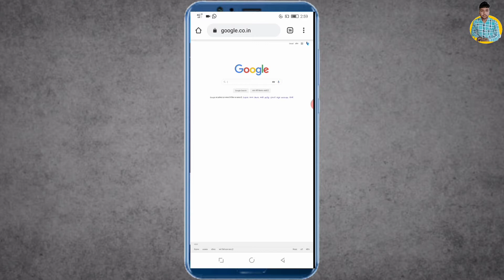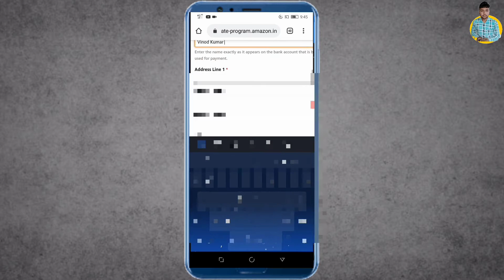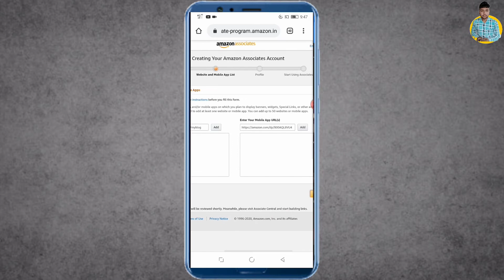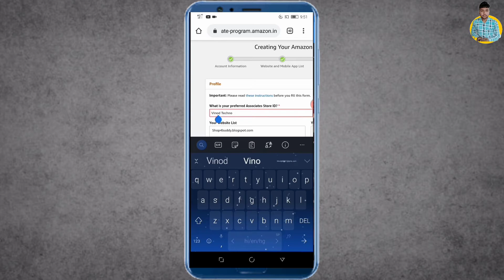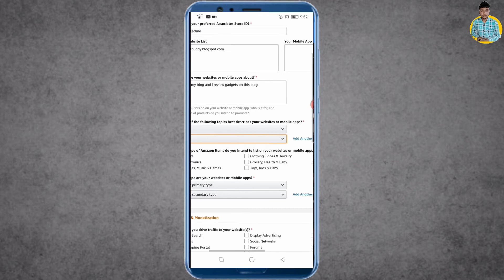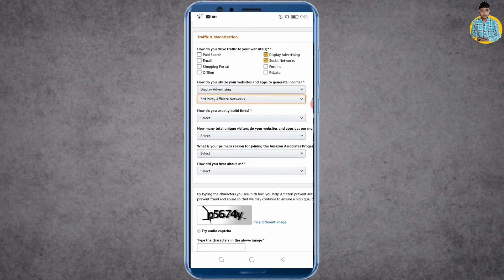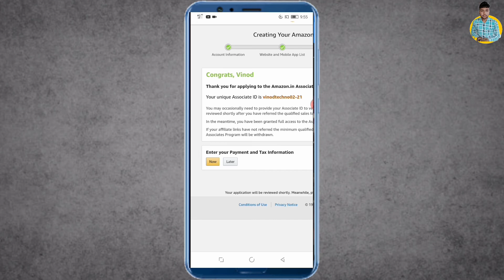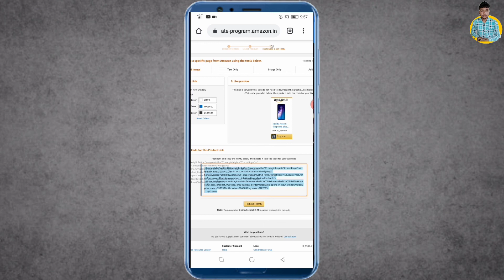How to create amazon affiliate account in 2020 | Amazon affiliate account kaise banaye | Amazon earn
How to create amazon affiliate account in 2020 | Amazon affiliate account kaise banaye | Amazon earn | Amazon se earning kaise karen

About video
Dosto is video me maine btaya h ki aap mobile se Amazon affiliate account kaise bana sakte hain.

Covered Topics
1- amazon affiliate account kaise banaye
2- how to create amazon affiliate account
3- amazon affiliate account kaise banaye 2020
4- how to join amazon affiliate

Vinod techno